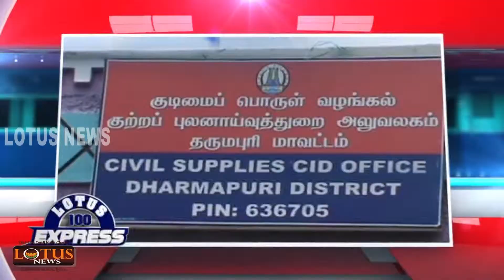Lotus News (22. 9. 14) 8 .30 PM Express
LOTUS NEWS EXPRESS (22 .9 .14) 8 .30 AM EXPRESS